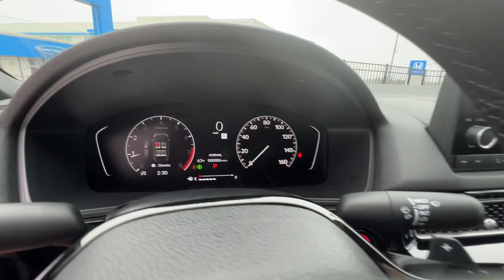2023 Honda Civic Sedan Marietta, Atlanta, Roswell, Woodstock, Kennesaw, GA 496865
Rallye Red New 2023 Honda Civic Sedan Sport available in Marietta, Georgia at Ed Voyles Honda. Servicing the Atlanta, Roswell, Woodstock, and Kennesaw, GA area.